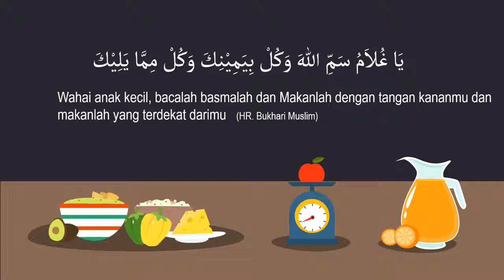Hadist Buruk Sangka, Jaga Lisan dan Adab Makan